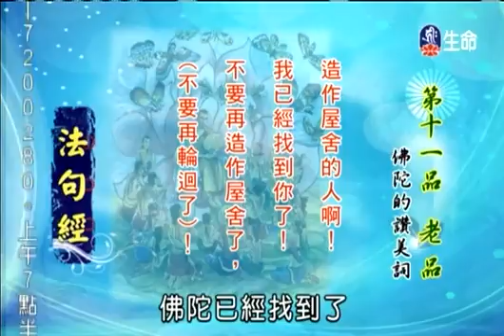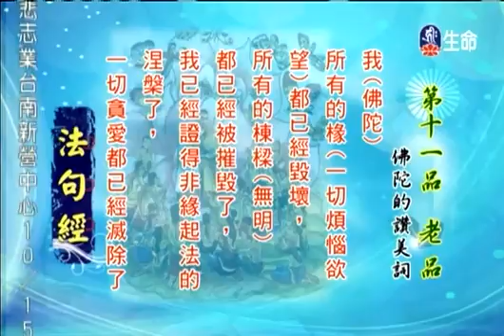仁郎法師《法句經》104